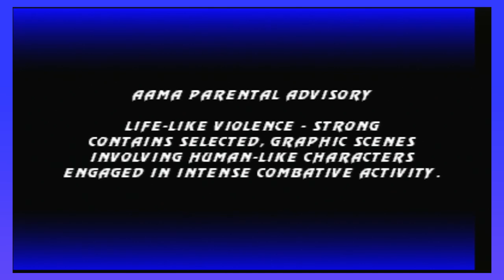RockThePlays Mortal Kombat 3 -Confessions-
Both win?

Make sure to check me out on Facebook!

And check me out on Twitter!

And follow Ben on twitter as well!

Intro animated by Digsbot!